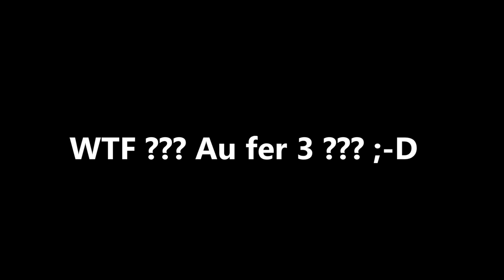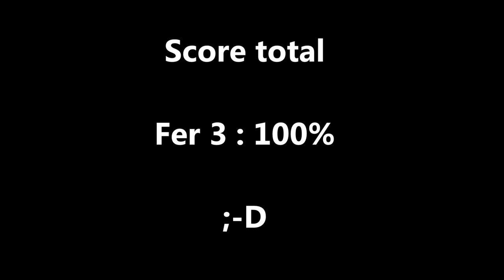Not a 7 iron TIN CUP challenge...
Hi everybody,

Here is my TIN CUP challenge on Donnery golf course, during a muddy day ...
As 7 iron TIN CUP is "too easy" and common, i decided to play greedy with another club ;)